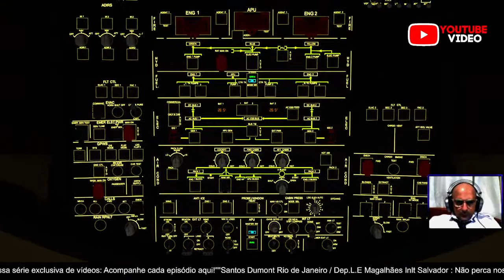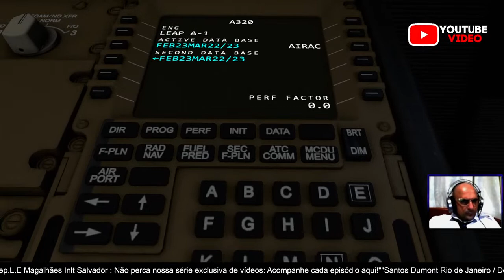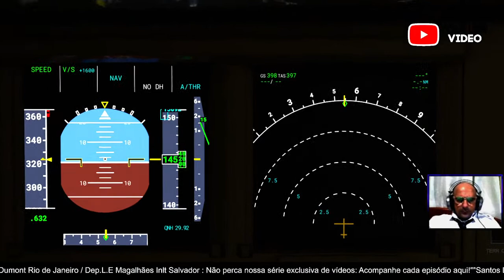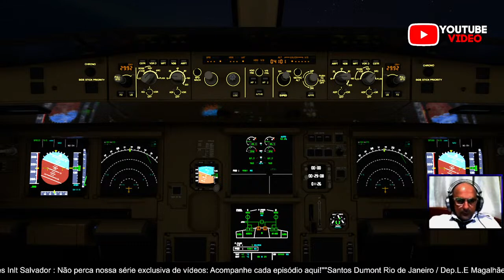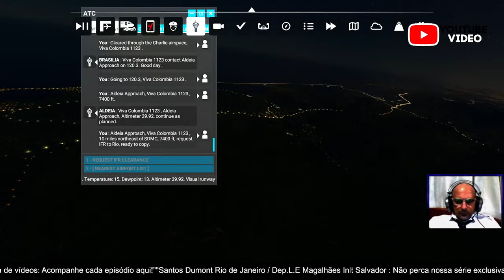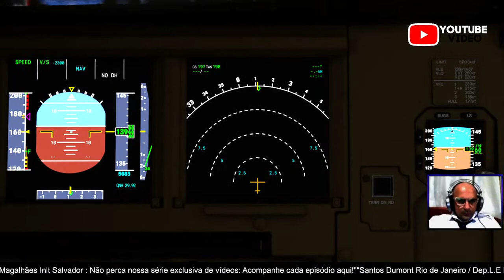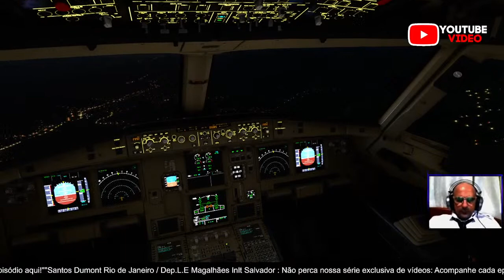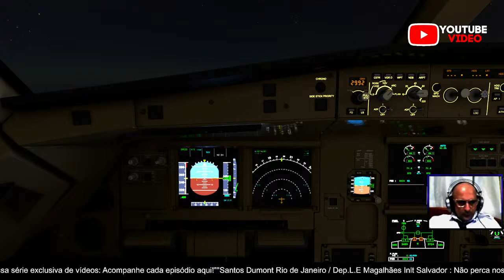Fique por dentro da nossa série exclusiva de vídeos - Não perca nenhum episódio!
Embarque em uma jornada única e emocionante com nossos vídeos sequenciais exclusivos! Acompanhe cada episódio e mergulhe em novas histórias, desafios e descobertas a cada passo. Com conteúdo especialmente criado para manter você entretido e engajado, nossa série de vídeos oferece uma experiência completa e envolvente. Explore novos mundos, aprenda novas habilidades e divirta-se enquanto assiste aos nossos vídeos emocionantes.
Preparem-se para uma semana cheia de emoções e aventuras aqui no nosso canal! Estamos esperando por vocês.
❌ INSCRITOS NÃO CLIQUE:
00:10:00 Live sensacional: Transmissão TOP!
00:20:00 VEM GANHAR UMA GRANA! Clique Aqui!
00:50:00 Não clique nesse vídeo! SÓ PARA VIP!
01:10:00 VENHA FAZER PARTE VOCÊ! Também!!!
01:55:10 TELAS FINAIS - CLIQUE AQUI!.